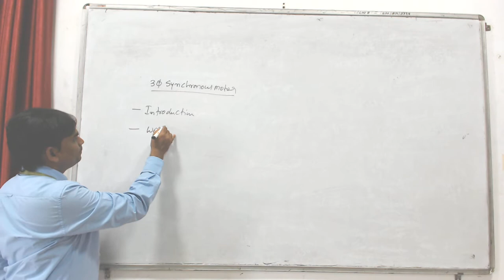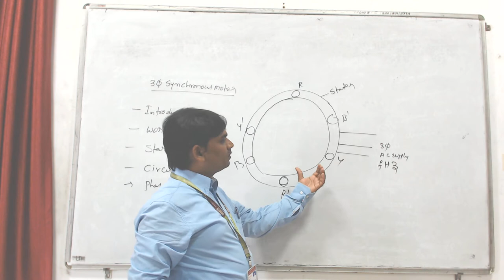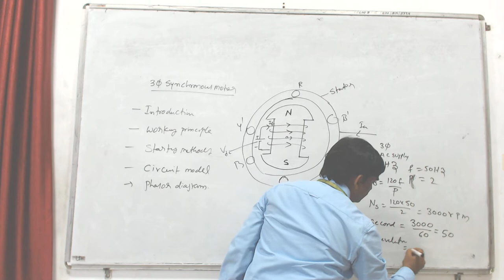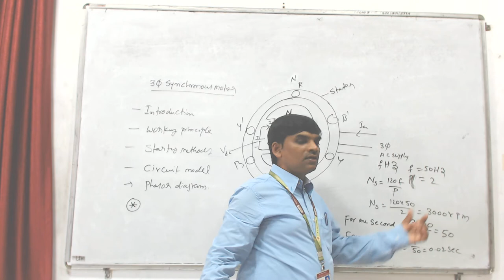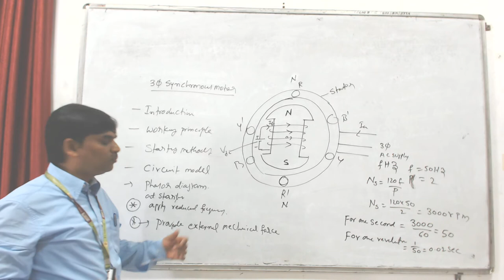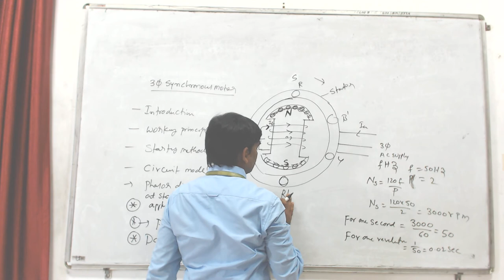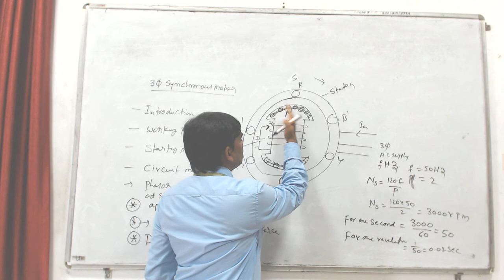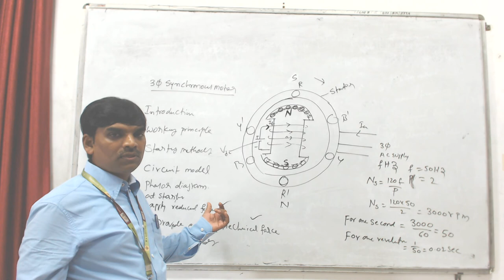Synchronous motor working principle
Dr B Loveswara Rao